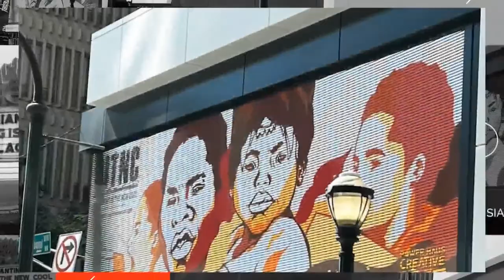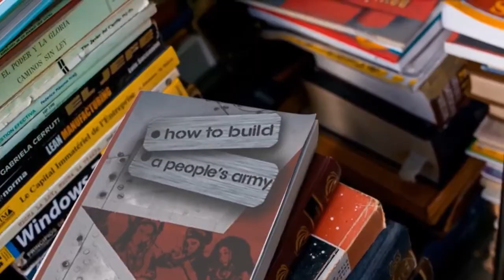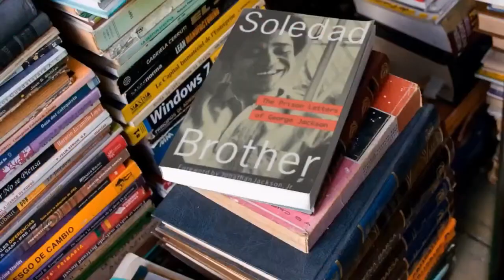Class War, Black Eugenics and Hip Hop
Pascal Robert joins RSTV to chat with host Kalonji Changa.

Pascal Robert is the Co-Host of THIS IS REVOLUTION PODCAST, a long time contributor to Black Agenda Report whose current work can be found in various online publications including Newsweek.